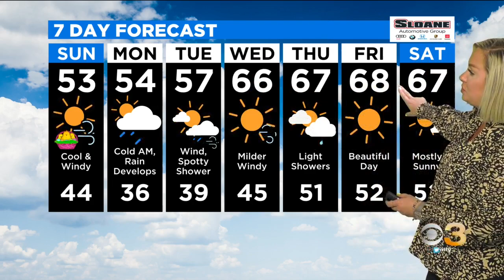Philadelphia Weather: Week Starts Wet